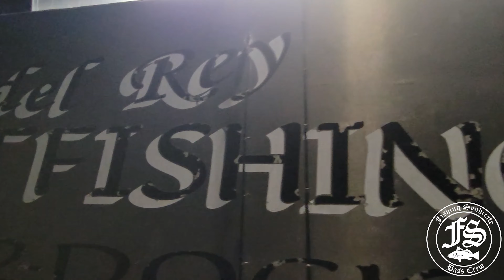Twilight On The New Del Mar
Check out this Action-Packed Twilight Trip aboard the New Del Mar out of Marina Del Rey Sportfishing, as the FsBassCrew goes searching the Santa Monica Bay structures for the Big Ones!